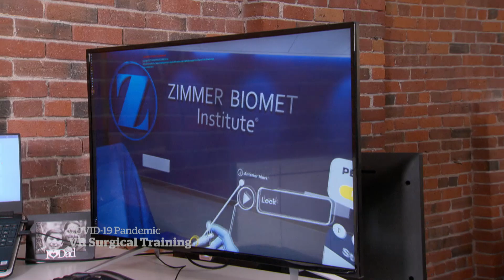How virtual reality is improving surgical skills during the pandemic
Virtual reality isn't just for gamers anymore. The University of Toronto’s medical school is among nearly two dozen schools using made-in-Canada virtual reality technology to train future surgeons, at a time when in-class learning isn't an option because of reduced surgeries during the COVID-19 pandemic.